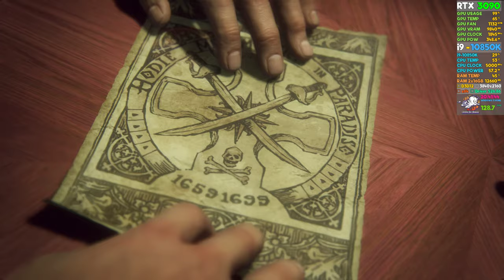UNCHARTED 4 GAMEPLAY RTX 3090 DLSS PERFORMANCE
UNCHARTED 4 GAMEPLAY RTX 3090 DLSS PERFORMANCE...After months of rumors and some recent teasing from Nvidia, the RTX 4090 and RTX 4080 are now both official. The RTX 4090 arrives on October 12th priced at $1,599, with the RTX 4080 priced starting at $899 and available in November. Both are powered by Nvidia’s next-gen Ada Lovelace architecture.

NVIDIA GeForce RTX 4090 Founders Edition

TAGS TAG
RTX 4090, Ray Tracing,rtx 4080,
RTX 3090 Ti,4070 ti,DLSS3,rt,
4060, 4070, RTX 3090 TI,rtx4080,
rtx 4090 performance,rtx 4080 power